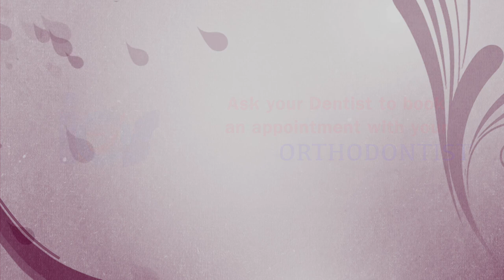Orthodontists and Smiles